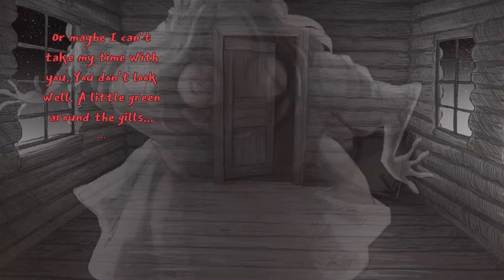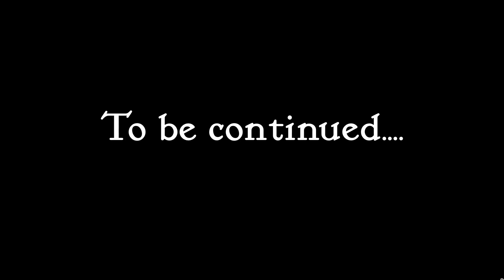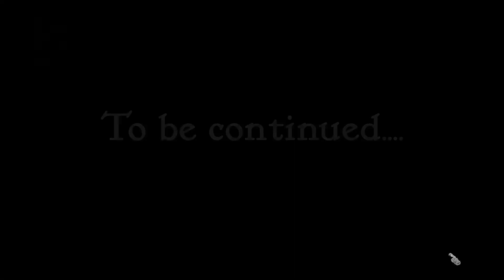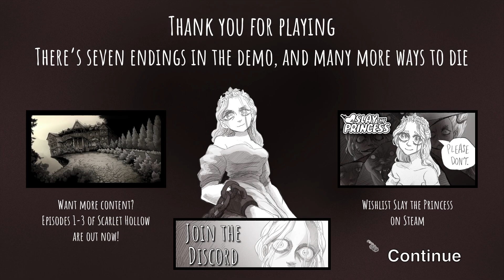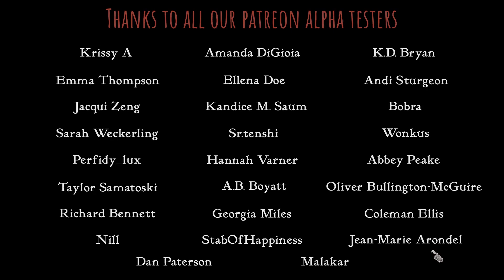Slay the Princess (Demo) - Groundhog's Slay?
Today we embark upon an epic quest to slay a princess!
No, wait, that doesn't sound right...

Time for a quick peek at "Slay the Princess" by Black Tabby Games!

00:00:00 Intro & Special Thanks!
00:01:44 The Hero & The Princess.
00:29:08 The Knight & The Mare.
00:51:39 The Inn & The Spectre.
01:05:25 The Stranger & The Danger.
01:15:35 The Damsel & The Distress.
01:29:30 Final thoughts; Outro.

I'm not associated with Slay the Princess or Black Tabby Games in any way. I'm just some rando who really enjoyed Scarlet Hollow, and also just happens to sometimes make content on The Youtube.

Raider Lords: Mathew Smith and Revenant!

Raider Captain: Alois, Anerdinwarpaint, Dragonmatrix7, EerieV23, Exsellsior, Gottlieb, Kazorm, Nathan Welch Jr, RobbyB, Tomasz Piątkowski, Triphoppenskip, and Valinrook!

Veteran Raiders: AdriRaven, Anacronian, Drakiith, Glenn Jensen, Indiana Smith, James Trimmier, Jas Orcblood, Jeffrey McInnes, kasves, Lady Shayna, Laura and Mike, Mark Giemza, Max Roguespierre, Michael Bain, Nerd_Prof, Neuro Lancer, Nischco, NOD Goblin Nico, Raximus Savvage, Sensei Yumz, Shaun Orpen, Stoltz, Terry Williams, The Link King, TheBookThief, Thomas K Arata, and Zarmal!

Honorary Raiders: 666, Alexander Hochbaum, austin fagan, Benjamin Grey, BOZE77, C1s, Chronosaur, Dale Johnson, David Pascall, Ego2, EgonAlter, Ethan Vonderweid, Evan Prince, flamebeard, Gareth Bryant, Gresham, I C U UwU, Matt Harris, Misha, Morgwen, Oil of Hope, Optimal 2, Peter, RobH, Roman Berger, Scott Brown, Served Cold, Steve Saksa, and Vertigo322!

Raiders-in-Training: A.R. Jackson, Adam Lacko, AN, Ben Hollingshead, Boris Libin, Chai Tea, Christepher McKenney, David Stuart, David Wellman, Dawen Liang, DentonEX, Emma Long, Foetwain0, Frank Barone, Gilborath, Gristoufle, heavenly dragon, Henrik Reimer, hob0tron, James Maroulis, Kris Lighthawk, Loolaloo, Luke, Manuel Lortie, Michael N., Mikesnafk, Oscar van Vliet, PeteNZ, Purge, Stephanie Taylor, vucrulez, and Yvreth!